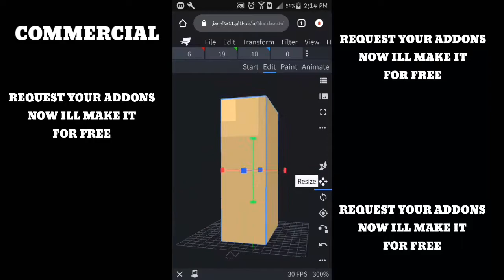Archer addon in minecraft